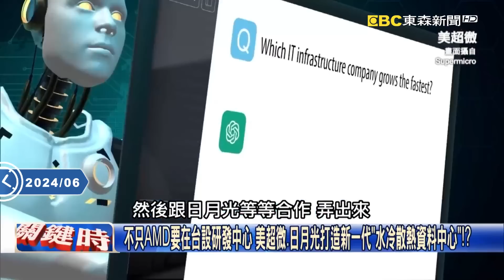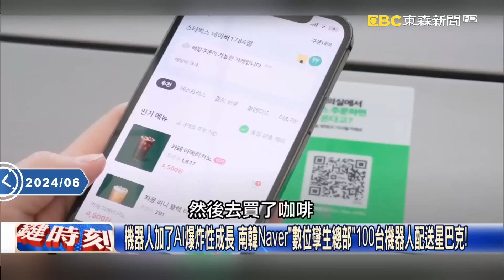時運命通通有！AI科技三巨頭都是台灣人 韓各條件都沒有慘淪「半導體孤島」！？【關鍵時刻】20240606-2 劉寶傑 黃世聰 封開平 林裕豐 姚惠珍 [ENG SUB]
不只AMD要在台設研發中心 美超微、日月光打造新一代「水冷散熱資料中心」！？
虹吸科技產業！左楠半導體聚落結合亞灣AI大隊 高雄AI潛力「南北翻轉」成真？
人不親土親！梁見後出身農村功成名就想回台布局 美超微第二座廠有望在嘉義！？
黃仁勳登高一呼…眾廠齊響應「AI場域攻城掠地」 封：令人感動，台廠互相提拔！
本土機器人之父！和椿打入台積電、鴻海供應鏈 董座逝世6天前託孤信賴夥伴！
機器人加了AI爆炸性成長 南韓Naver「數位孿生總部」100台機器人配送星巴克！
日本高齡化社會…機器人來作伴！咖啡廳機器人「桌邊陪聊」還可團舞炒熱氣氛！
擁有「數據」成AI賺錢致勝關鍵！ 輝達找上長庚談共推「生成式AI進入AI醫療」！？